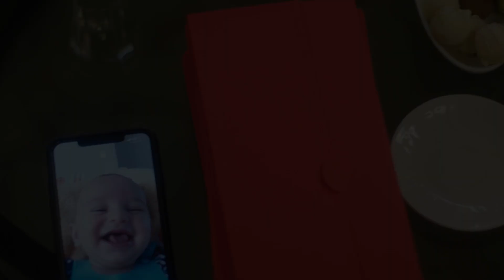Ceren'in Büyük Oyunu!💥 Herkes Her Şeyi Öğrenecek!🔥 - Zalim İstanbul 37. Bölüm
ZALİM İSTANBUL'un otuz yedinci bölümü 8 Haziran 2020 Pazartesi akşamı Kanal D ekranlarında yayınlandı. 37. bölümden en özel sahneleri Avşar Film YouTube kanalından izleyebilirsiniz. Yorum yapmayı, beğenmeyi ve videoyu paylaşmayı unutmayın.

Yapımcı: Şükrü Avşar
Yönetmen: Şenol Sönmez
Öykü: Sırma Yanık
Senaryo: Aysun Erdoğan - Seda Çakır Avunduk-Özlem Taşağal Yakıcı
Görüntü Yönetmeni: Cengiz Fazlıoğlu
Sanat Yönetmeni: Canan Özkan